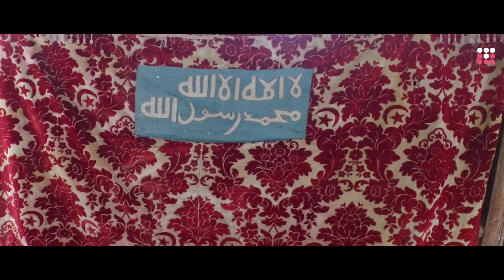HASSOUN AL-ADOUZI, AN 800 YEARS OLD SANCTUARY NEAR AL HOCEIMA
LOCATION : ADOUZ, AL HOCEIMA

In the old village of Adouz, within the province of Al Hoceima lies the Mausoleum of Sheikh Ali Hassoun Al-Adouzi. An 800 years old local landmark. The story begins when Ali Hassoun finished his studies as a disciple under Shiekh Abou Daoud Mouzahim, who instructed him to found his own Rabita at the heights of Ayt Harchoun village where he also founded his own Zawiya: Azzawiya Al-Hassounia in Adouz. The latter was one of the most important Sufi centres in the region. Known by everyone, Sheikh Al Adouzi was also a major preacher of the Maliki doctrine in the northern region of the kingdom.

Nowadays, Ali Hassoun Al Adouzi still holds a significant spiritual influence in the region, after his many virtues and merits that earned him the title of the Greatest Sheikh of the Rif.